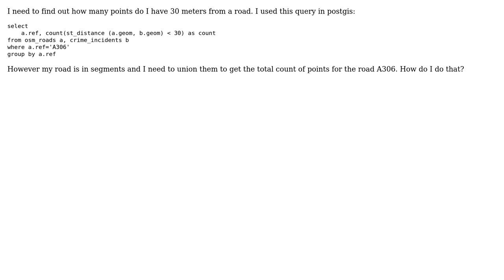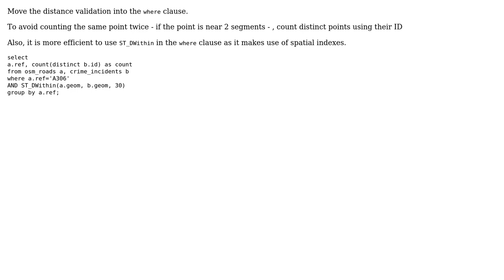GIS: Counting points within a distance X from a road (2 Solutions!!)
GIS: Counting points within a distance X from a road

With thanks & praise to God, and with thanks to the many people who have made this project possible! | Content (except music & images) licensed under CC BY-SA | Music | Images & others | With thanks to user TomazicM user robin loche user OSL user JGH and the Stack Exchange Network Trademarks are property of their respective owners. You are responsible for your own actions.